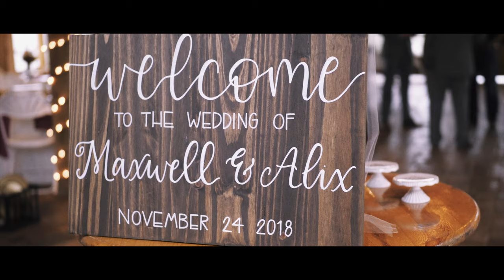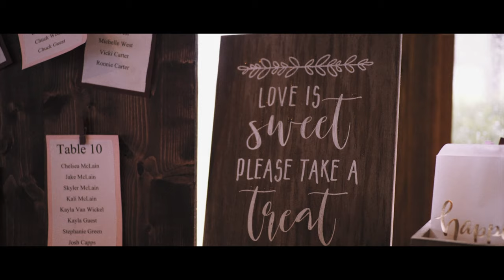Alix and Max Wedding Highlight - Butterfly Kisses Pavilion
Alix and Max Wedding Highlight at Butterfly Kisses venue.